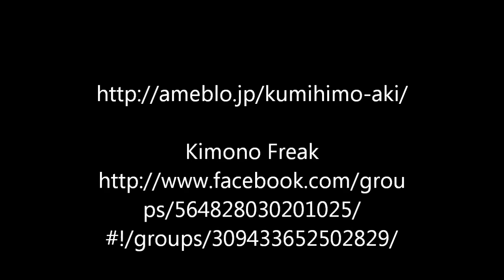How to wear kimono #2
I introduce how to wear kimono.
Englishi by Chika Usui
茨城県ひたちなか市着付け・組ひも・和ティストアクセサリー教室「カルチャースクール和あらかると」